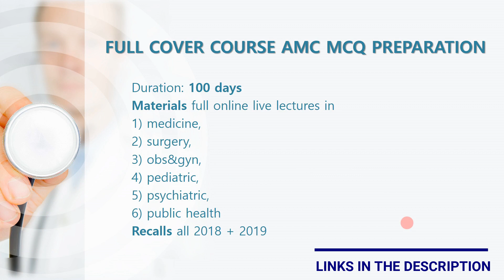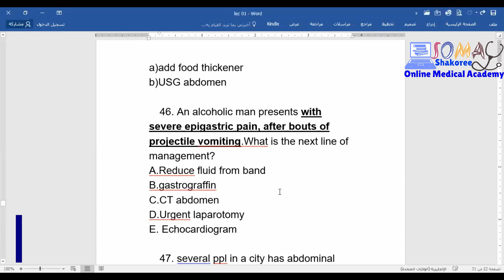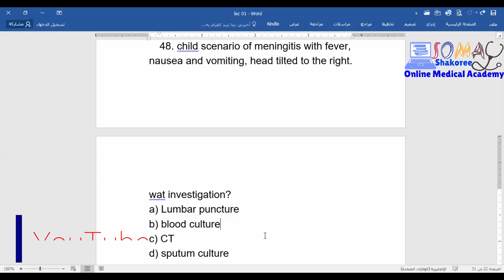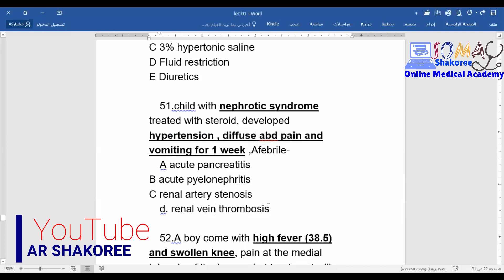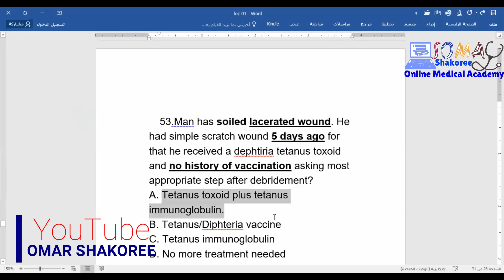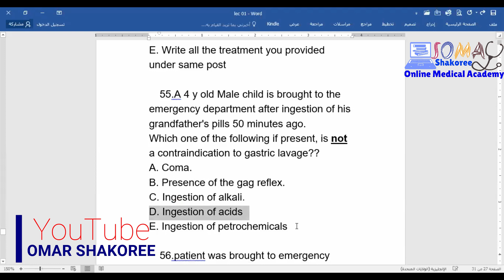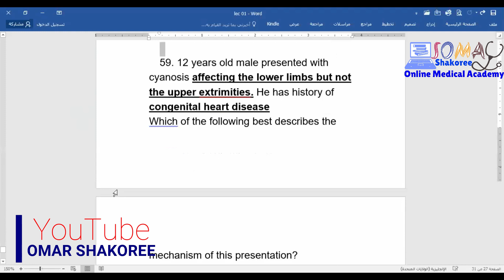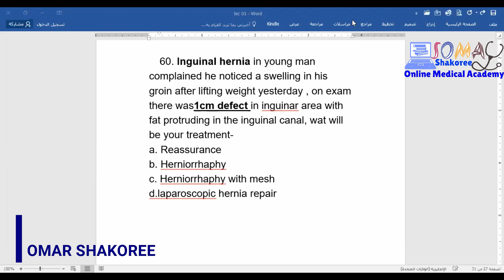How to pass AMC MCQ CAT Exam Recalls || Lecture -4- Australian Medical Exam Preparation Course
AMC MCQ FULL COVER COURSE
.(((Social Media))).
keep supporting us and comment for what you need to know about this exam
This is the first lecture video that gives you information about AMC MCQs and how to solve it.

More Free Lectures :
PERSONALITY DISORDERS .. PSYCHIATRY

our Free Book:
SHAKOREE’S VITAL NOTES In EMERGENCY MEDICINE Clinical Practice

AMC MCQ book
AMC MCQ qbank
AMC handbook of mcq
amc mcq handbook
amc annotated mcq pdf
amc mcq questions
amc mcq questions and answers
best amc mcq question bank
heal amc mcq
jobs after amc mcq in Australia
Kaplan amc mcq
www amc mcq